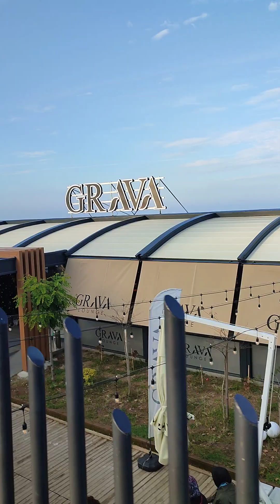Giresun da hava güzel olunca sahile gittik iyide ettik ☀️🎣🤗♥️